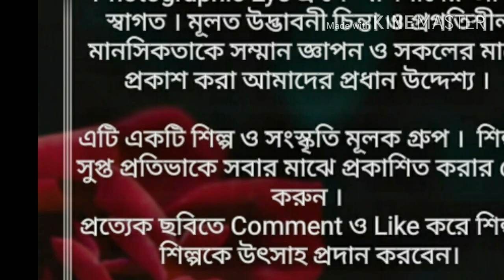Best Pictures Of The Month.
We Are Selected Best Picture Of The Month In Photographic Eye. Click And Upload To Participate For Compition And Win The Prize For Best Photographer Of The Month & Best Picture Of The Month. Keep Posting And Stay With Us.
And Also Share & Like The Video .